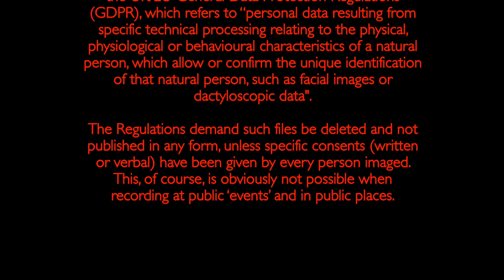Christmas has arrived early in Newbury, 13th November 2K19, with the Planting of its Christmas Tree.